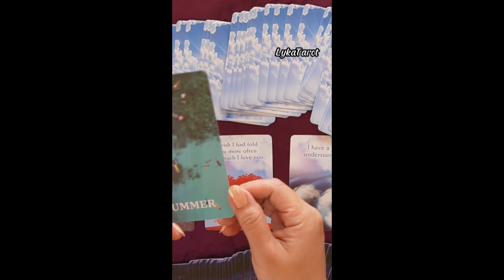SINO ITONG NAMAYAPA... ACCIDENT